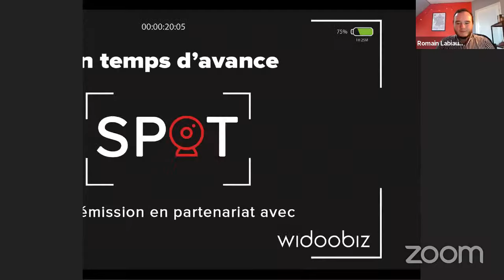Spot #1- Émission de lancement avec Jean-Claude Mailly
Spot - Émission de lancement avec Jean-Claude Mailly